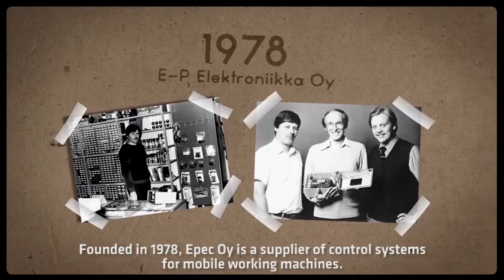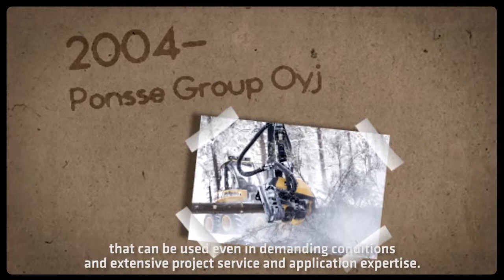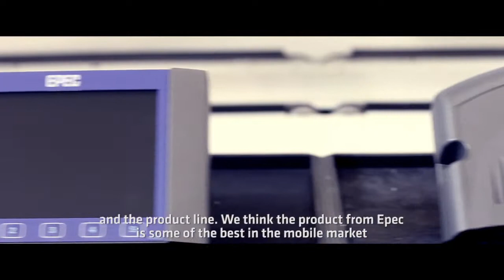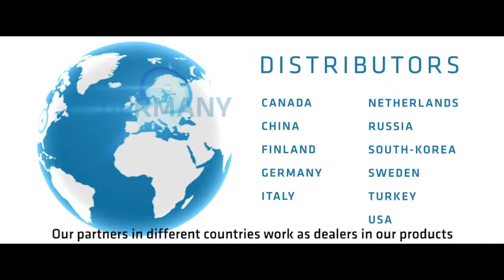Epec Oy - Control system solutions for extreme conditions (company video, English version)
Epec Oy, one of the world wide biggest producer of heavy-duty control system products develops and manufactures in modern environment with latest technology in Finland. Epec has experience with control systems for challenging conditions and is able to offer a total solution, from control units to project services and designing. We help our customers and partners to design and manufacture safe, efficient and environmental friendly mobile working machines, which enable machine users to maximize their productivity.